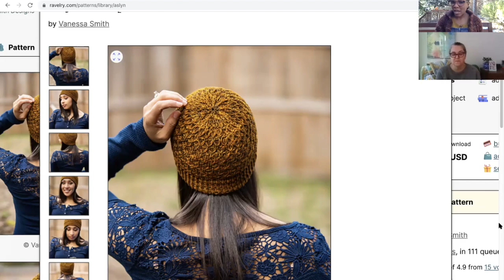Knit State of Mind Podcast | Episode 18: Finally Some Fall Knitting in CA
Hi everyone! Welcome to Episode 18 of Knit State of Mind!  We have a ton of WIPs to share as well as some future plans!

Post your winter tops in our Winter Ready thread on Ravelry or with the hashtag winterreadymal on Instagram.

And don't forget to post your finishes of languishing WIPs in the group or using the hashtags cleartheneedles2020 and clearthehook2020 !

and on Ravelry

wattywat
heathertee

What we're wearing:

Knitpicks City Tweed, colors Tahitian Pearl and Obsidian

FO's
Shortie Bambook socks
Mystery bamboo blend yarn leftovers

WIPs

Gift socks
Fibrelya yarn, orange and black variegated

Madeline Tosh Sock, color Cousteau
Valley Yarns Huntington, color Navy

Kelbourne Woolens Scout, colors Graphite Heather and Gray Heather

Kids socks
Knitpicks Felici, colors Limeade and Jamboree

Knitting for Olive mohair, color Rust

Queensland Collection Dungarees, Color 07

Sport, DK, and heavy fingering scraps

Debbie Bliss Cashmerino Aran

Imperial Yarns Tracie Too, Color Navy

Desamour Designs BIPOC Mal on instagram and desamourdesigns.com

Hey Brownberry Finchley Graft Tutorial

Karbonz interchangeable needles

Biches et Buches Mohair, color Dark Red
Beehive Yarn, color Red Raven

Sometimes our conversation wanders so if we mentioned anything that's not listed here just ask and we can probably point you in the right direction!